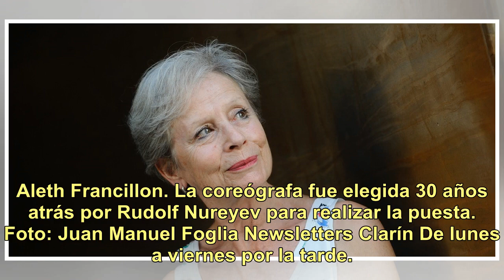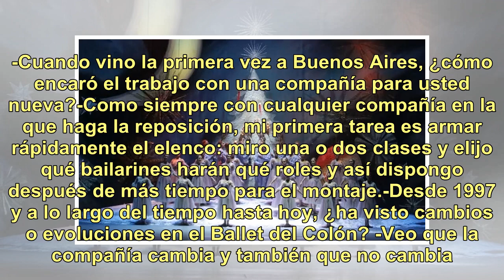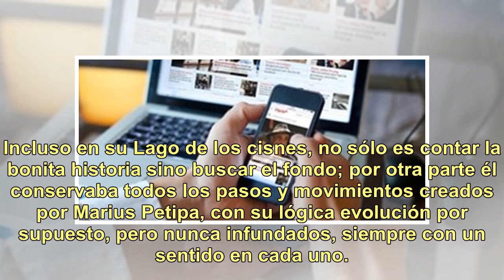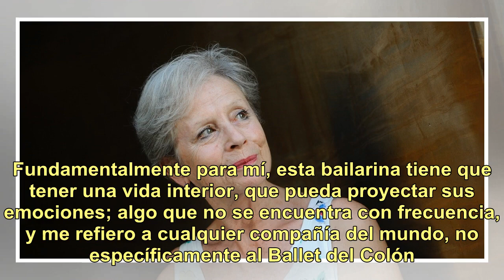Regresa "Cascanueces", el clásico navideño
El ballet Cascanueces, en la muy bella versión de Rudolf Nureyev, sube a escena interpretado por el Ballet del Colón que dirige Paloma Herrera. Las funciones continuarán hasta el 30 de diciembre con un número inusual de once representaciones y cuatro repartos diferentes. Tal como ocurrió inicialment...